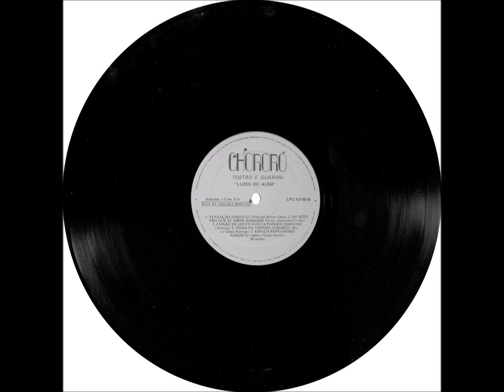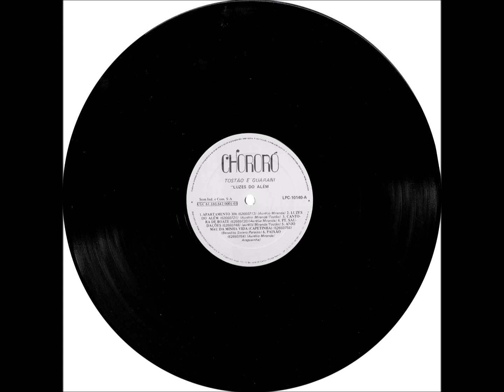Batidão - B2 - Tentação - Rodrigo e B. César - Tostão e Guarany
Tostão e Guarany - Luzes do Além LP - 1985 - Dupla Vocal Masculino - Tradicional